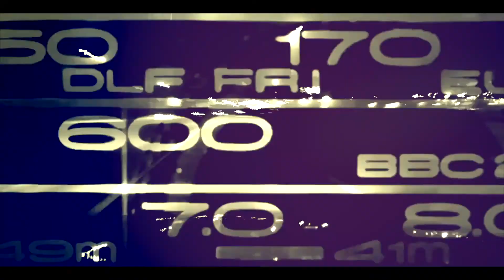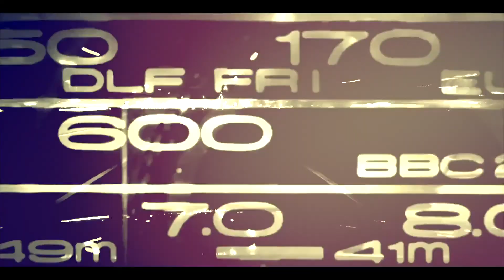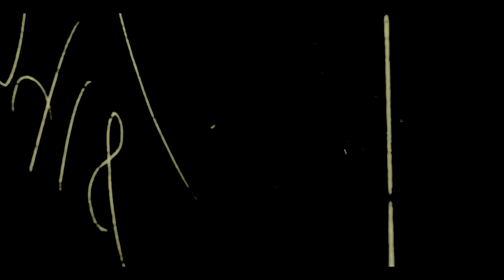Nothing Left to Feel (John P Taylor Band Official Video)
Taken from the 2020 album 'River Flow'. Drums Dan Higgins. Keys & vocals Chris Atkins-Groom. Bass Chris Ringer. Vocals John P Taylor. Guitars Geoff Keeler.